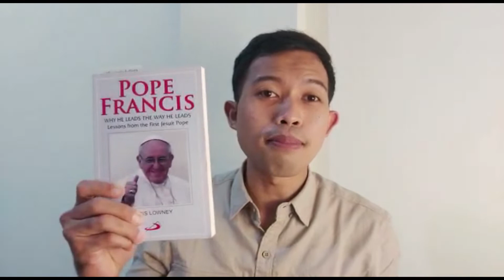Berkah Dalem - Eps 418 : Rm. Paulus Tri Ardhianto, Pr - Vikaris Paroki St. Mikael Pancaarga